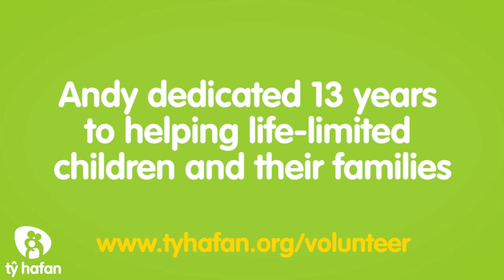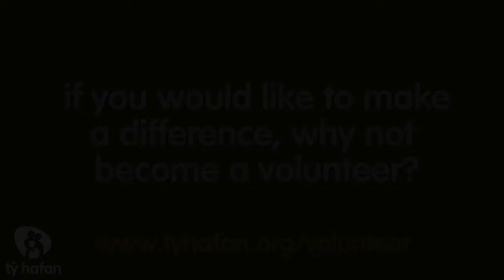Andy's legacy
Our lottery collector Andy spent 13 years making a difference at Ty Hafan, first as a volunteer and then as a much-loved and respected member of staff. Sadly, Andy passed away recently and will be much missed by all of the team. Here, his wife Julie talks about his dedication to the charity and asks for anyone who has time to spare to continue his legacy by becoming a volunteer.